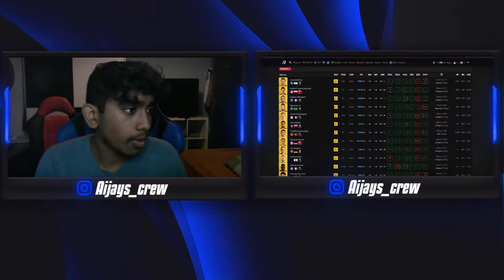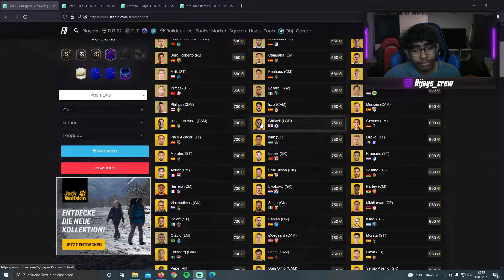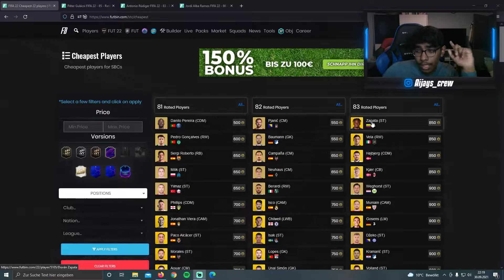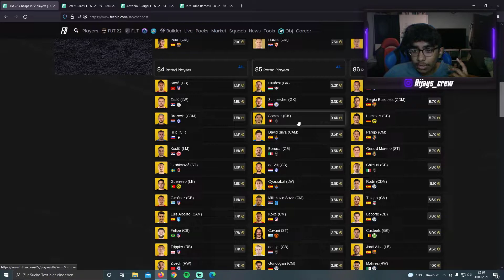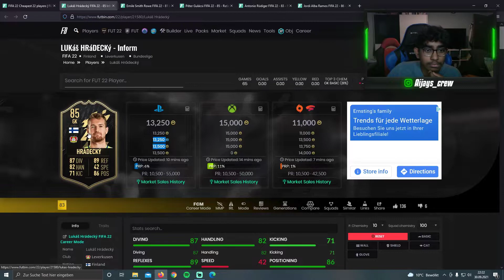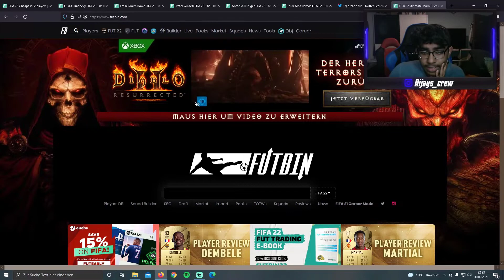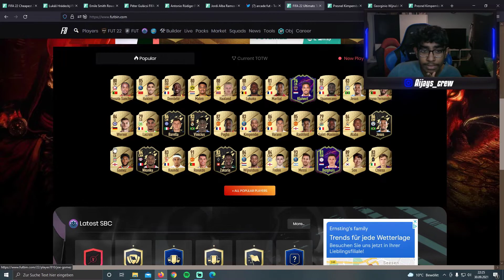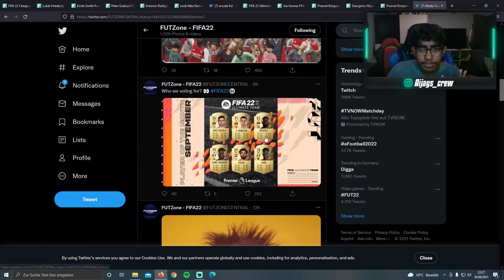FIFA 22: IN DIESE SPIELER MÜSST IHR WÄHREND DEM OTW EVENT INVESTIEREN!!!🤑💰+MEIN ERSTES FUT TEAM 🧐